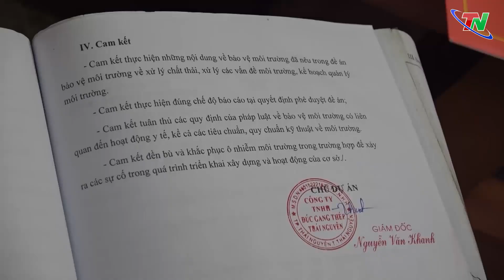Khắc phục ô nhiễm môi trường trong sản xuất theo kiến nghị của người dân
Sau khi đài PTTH Thái Nguyên phản ánh kiến nghị của người dân tại khu vực tổ 1, phường Tích Lương, thành phố Thái Nguyên về hoạt động của cơ sở đúc gang làm ảnh hưởng đến môi trường, thành phố Thái Nguyên và phường Tích Lương đã tiến hành kiểm tra các điều kiện hoạt động của đơn vị này, đồng thời đơn vị cũng đã có những động thái nhằm hạn chế ảnh hưởng về môi trường trong quá trình sản xuất.